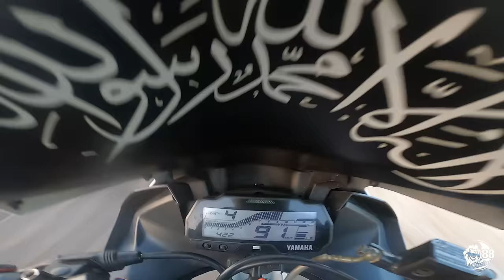1st Racetrack in Guwahati || Track Testing going on